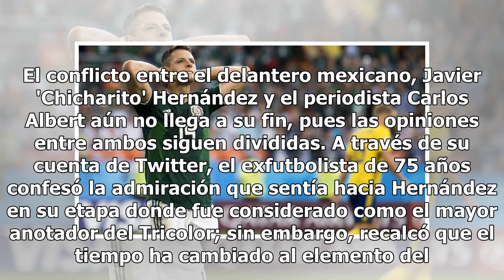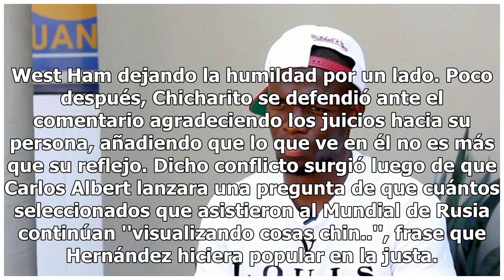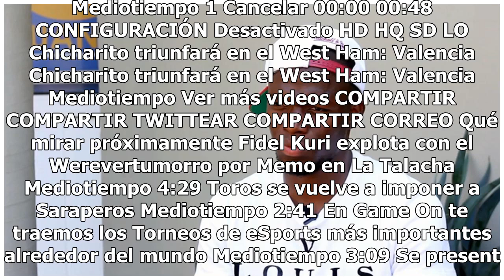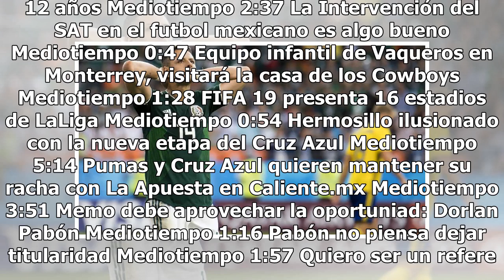Chicharito y Carlos Albert continúan guerra de tuits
El conflicto entre el delantero mexicano, Javier 'Chicharito' Hernández y el periodista Carlos Albert aún no llega a su fin, pues las opiniones entre ambos siguen divididas. A través de su cuenta de Twitter, el exfutbolista de 75 años confesó la admiración que sentía hacia Hernández en su etapa dond...